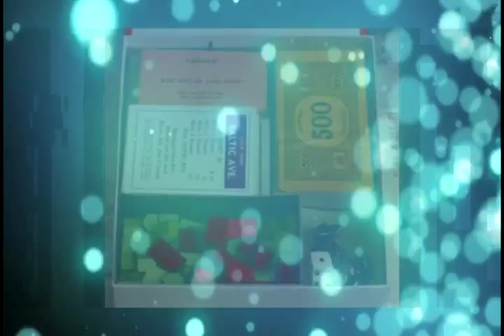Back in the Box - John Ortberg (Zeitgeist 3 Intro abbyk edit)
Inspired to make this after hearing the intro on "1/26/11 - Peter Joseph Radio Show: Quick Update"
An inspiring speech by John Ortberg, which is used on the intro of "Zeitgeist 3: Moving Forward"

I melded the images from
with a surreal abstract animation
"Fairy Dust" by Logan Kenesis